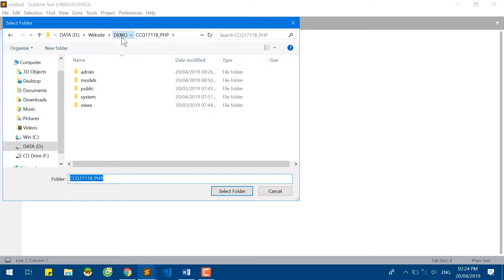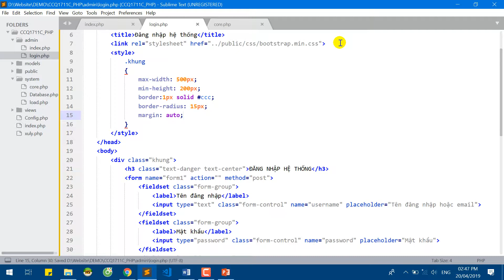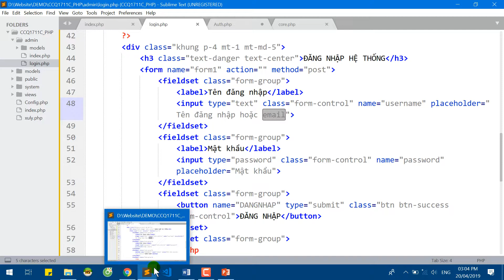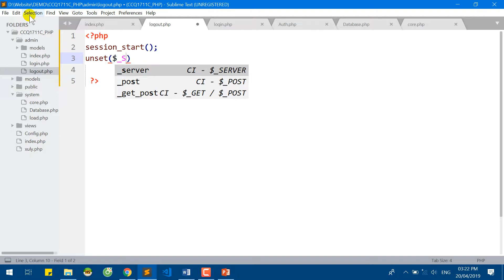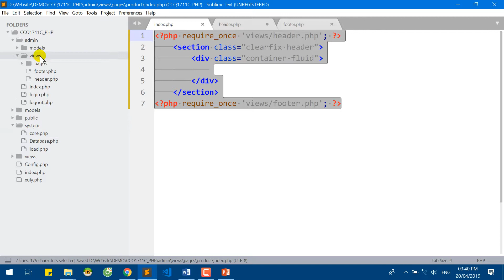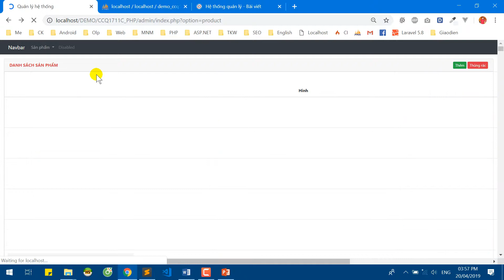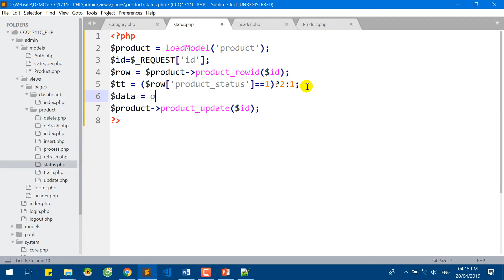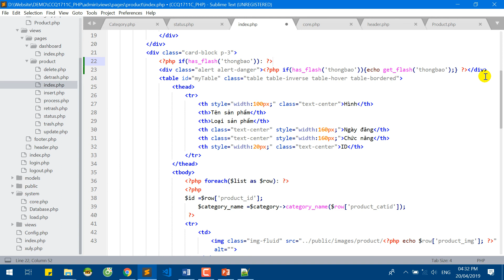CCQ1711C PHP 04 20 2019